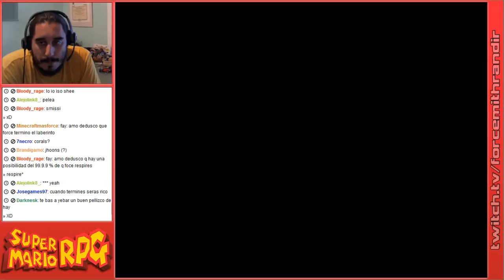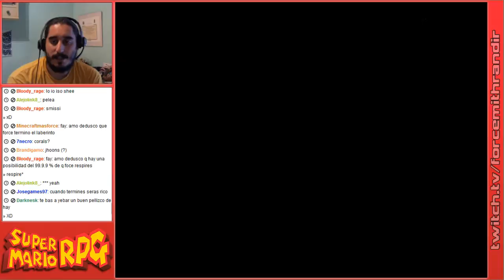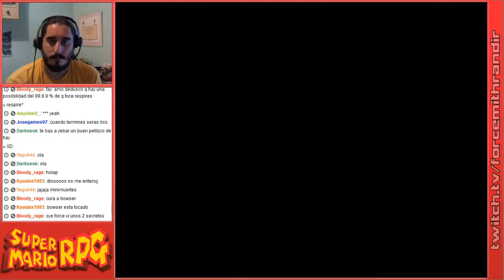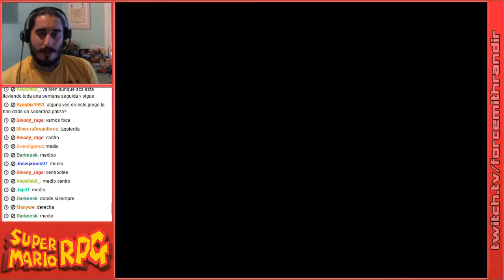Super Mario RPG | Episodio 20: El Laberinto Tridimensional